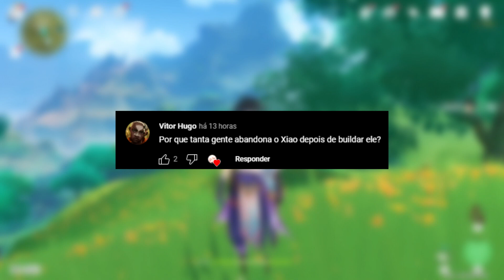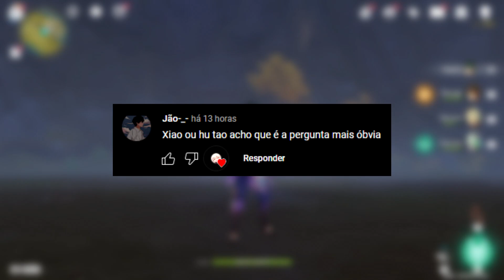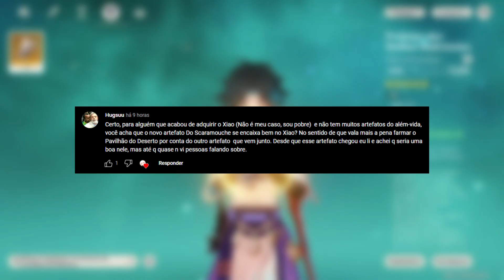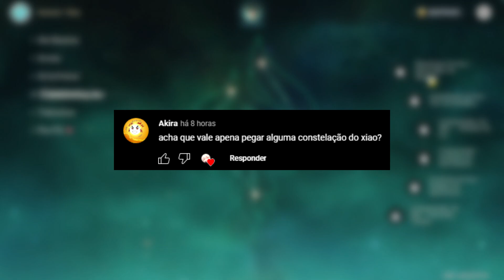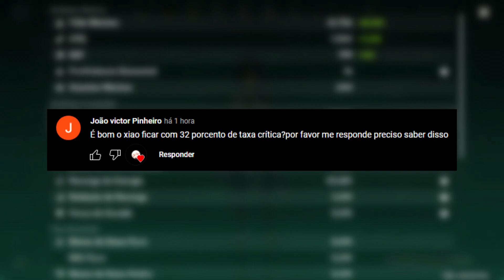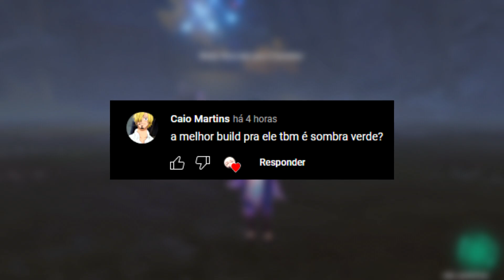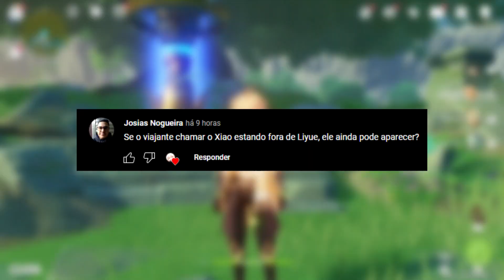TUDO que você PRECISA SABER sobre o XIAO! - Builds, Times e Dicas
Oi, gente! Demorou mas finalmente fiz um vídeo falando sobre o Xiao, usando as perguntas de vocês pra mostrar as melhores builds, composições e truques para jogar com ele.

00:00 Introdução
00:42 O estado do Xiao atualmente
01:34 Xiao vale a pena para iniciantes?
02:05 Ele ficou mais forte com a Faruzan?
03:00 Times (IMPORTANTE)
04:38 Dano sem ult?
04:48 Xiao ou Hu Tao?
05:39 Builds (IMPORTANTE)
07:02 Constelações (vale a pena ir atrás?)
07:32 Armas (IMPORTANTE)
08:48 Status ideais
09:03 Sombra verde?
09:26 Combos e dicas (IMPORTANTE)
11:18 Perguntas duvidosas
11:59 Conclusão